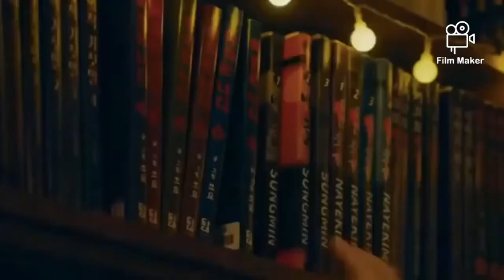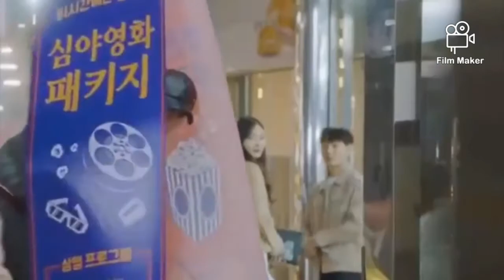🍁Ignite Alan Walker Song 2020🍁